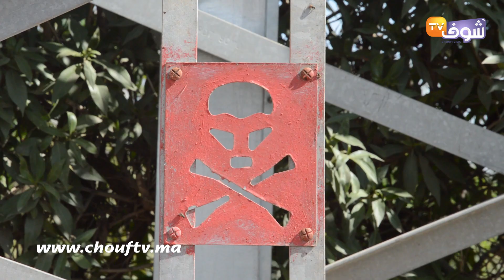هاذ شي خطير: ثلاثة عمال ضربهم "الضو" فكازا..والناجي الوحيد يكشف حقائق صادمة: "شفنا الموت"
شهدت طريق الجديدة بمدينة الدار البيضاء، وقوع حادث خطير، يتمثل في إصابة ثلاثة عمال بصعقة كهربائية.